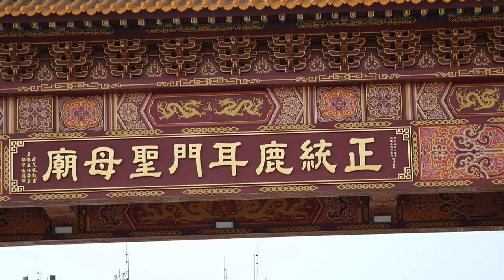2021/04/18辛丑科鹿耳門媽香五府千歲醮_ 01郭岑寮 金獅陣 開館(上)【正統鹿耳門聖母廟】